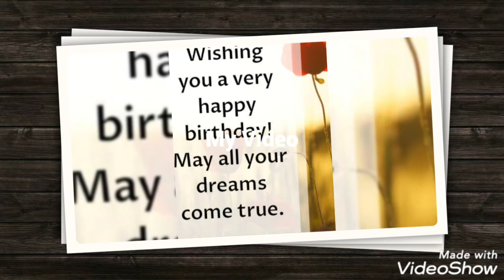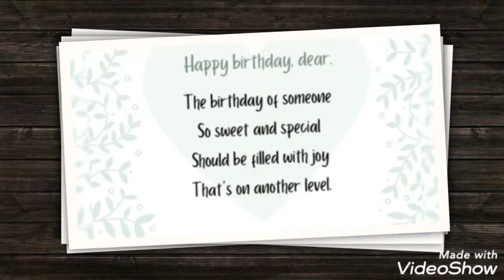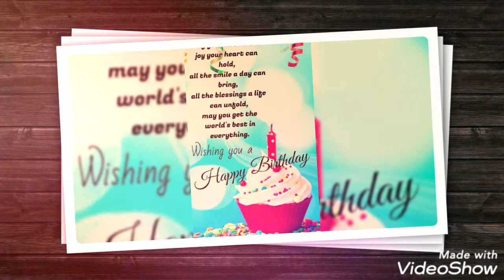Best wishes imags/Beautiful pics of best wishes/nice pics for girls/